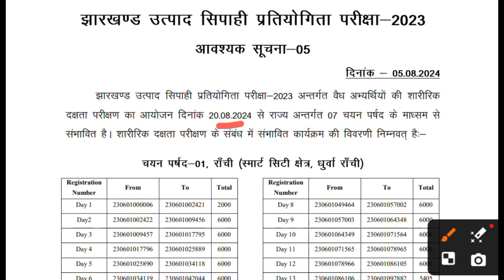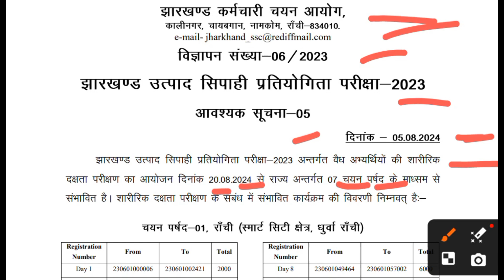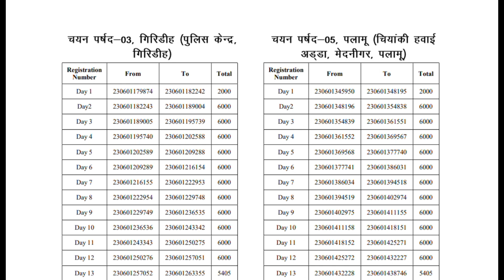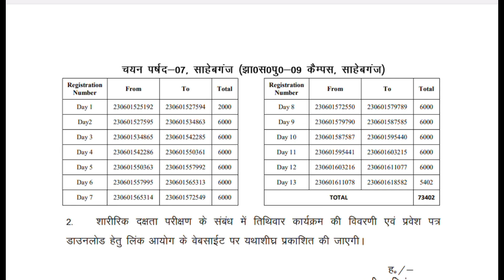झारखंड उत्पाद सिपाही का दौड़//utpad sipahi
सबसे पहले हम आपको बताना चाहते हैं कि जितने भी Students झारखंड पुलिस उत्पाद सिपाही प्रतियोगिता परीक्षा 2023 के लिए ऑनलाइन आवेदन किया था तो उन सभी के लिए झारखंड कर्मचारी चयन आयोग ( JSSC ) के तरफ से फिजिकल तिथि जारी कर दिया है जिसका Date है 20 अगस्त 2024 ,से आप सभी का फिजिकल शुरू हो जाएगा और यह 7 फिजिकल सेंटर पर कराया जाएगा जो कि आगे आर्टिकल में विवरणित हैlike share and subscribe
running date